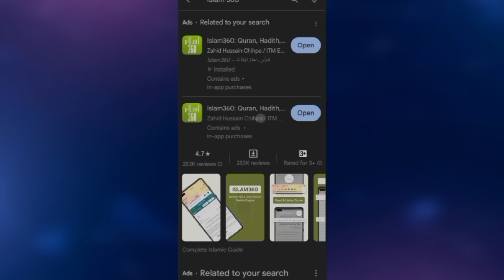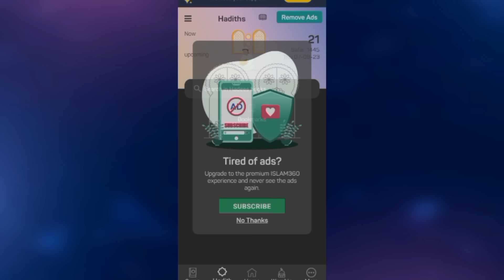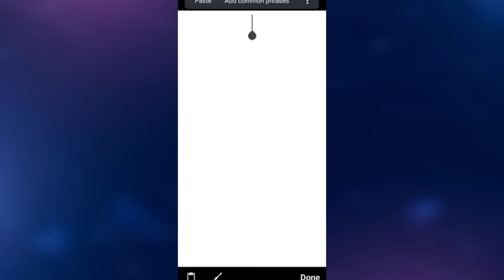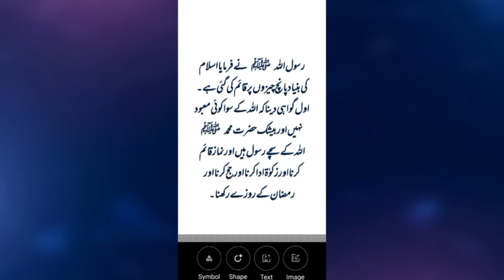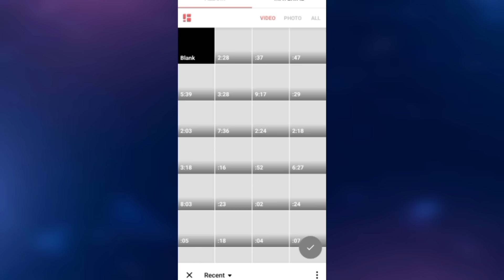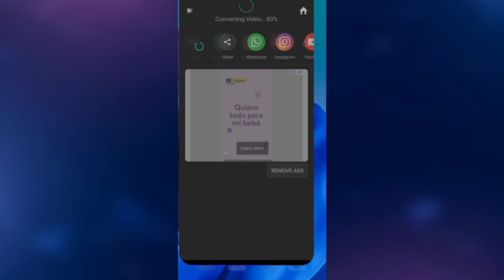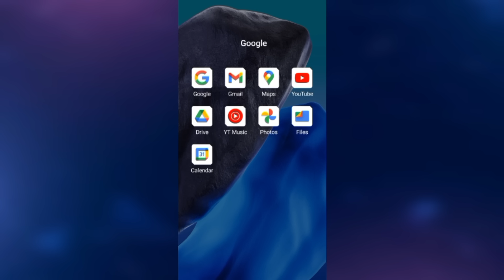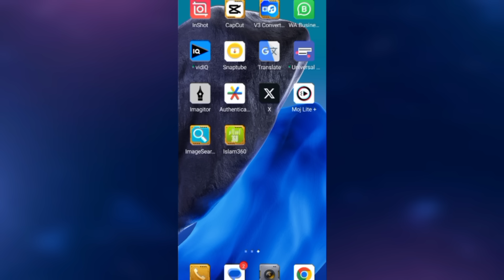🔴 EARN 10$ DAILY 🔥 By Reading Hadith | Online Earning in Pakistan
🔴 EARN 10$ DAILY 🔥 By Reading Hadith | Online Earning in Pakista

Is video me ap ko btaon ga kasa ap Hadees parh kar 10$ rozana ka kama sakty hein wo bhi Ghar Baith ke Paisa kama na ka Triqa Online earning ka Es mathod mein kisi b investment ki zroort nahii apko Video achi lagy to Like And share zroor krna ✨

Online earning
Here are the keywords without commas and one per line:
Online earning
Earning app

The information provided in this video is for educational and informational purposes only. I do not guarantee any specific results or earnings from the methods, apps, or websites mentioned in this video. Always research thoroughly before investing your time or money into any earning platform. I am not responsible for any loss or damage caused by using the information shared in this video. Please proceed with caution and make informed decisions